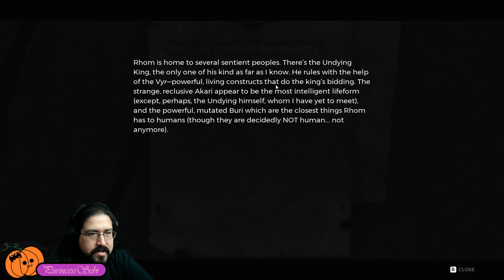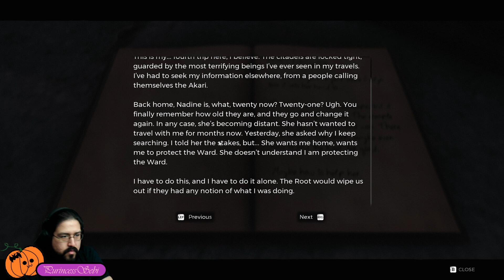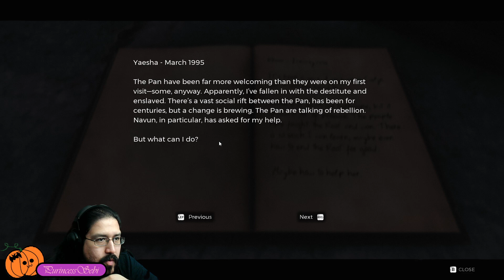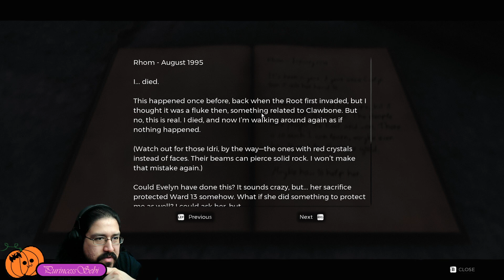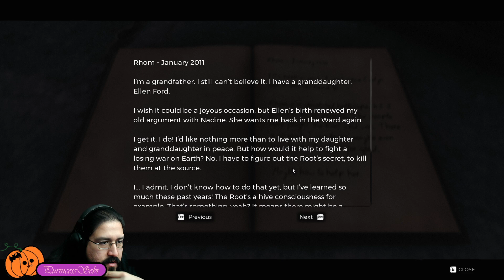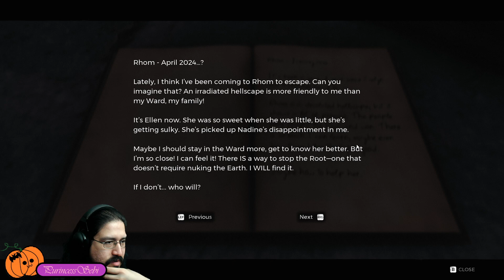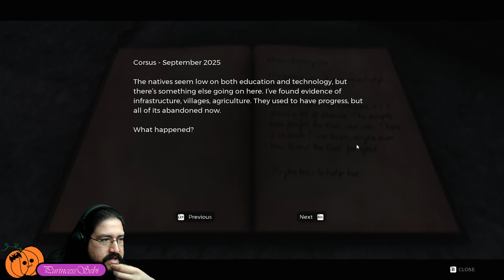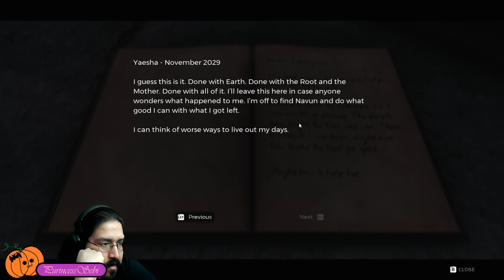Sebi plays Remnant From the Ashes p6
SPOILER*-in this video i do a boss! a lil rolly fucker that kills me once. he gives me a summoning mod that gives me 2 lil fellas. theyre pretty strong n take care of a lot of guys themselves. then i fight the ent. i die a few times but i use my fire uzi to melt him down pretty good. i get a sporebloom shotgun from him. then i go and find the secret tower. i talk to the keeper who protects everything from the root. so i enter the labyrinth and read a long lore book. then i end at the entrance to the next world. thanks for watching!-*END SPOILER